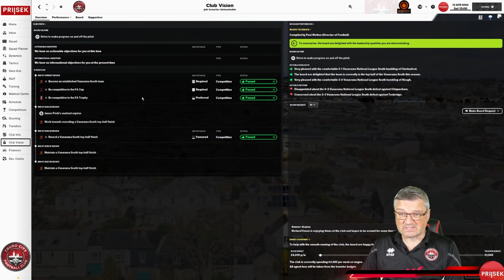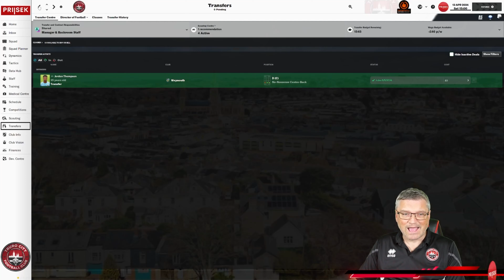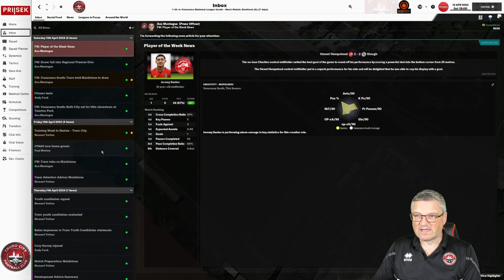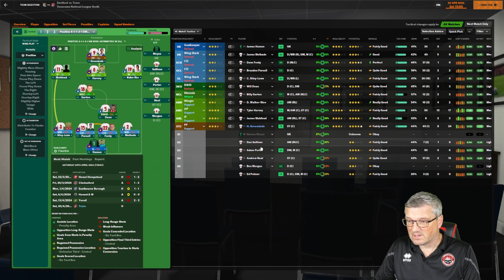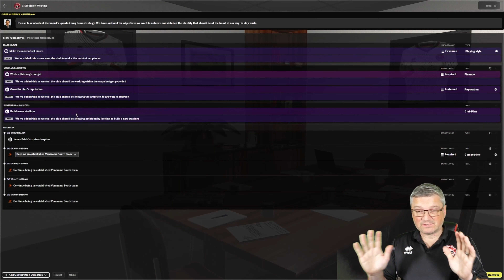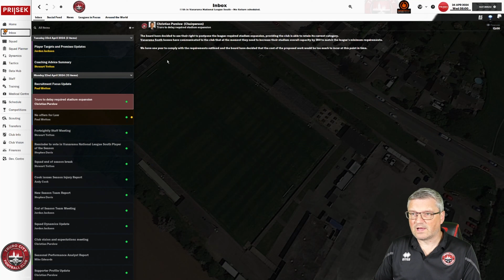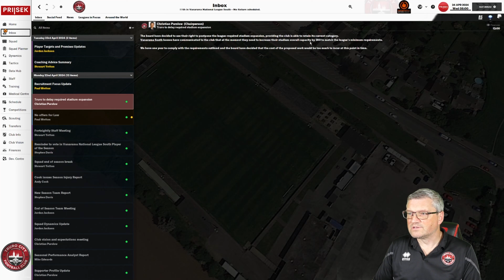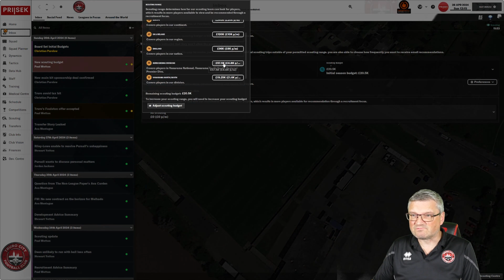STILL IN WITH A CHANCE | Part 7 | TRURO CITY | White Tigers Rising FM24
Today we start a unique challenge with @trurocityfootballclub
Part 7
Can we take Truro City to the very top?
Its a huge task, but we will be trying to do so & hopefully we will be part of it.

Intro & Thumbnails by @Wroot1FM@korkyblues